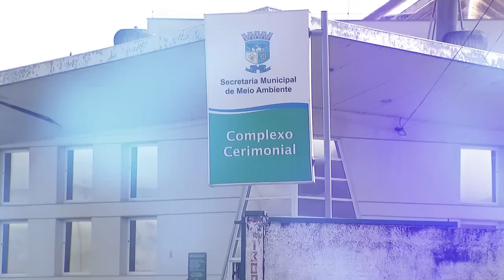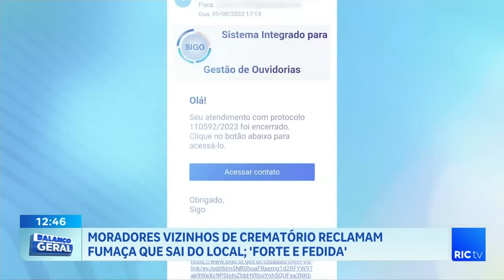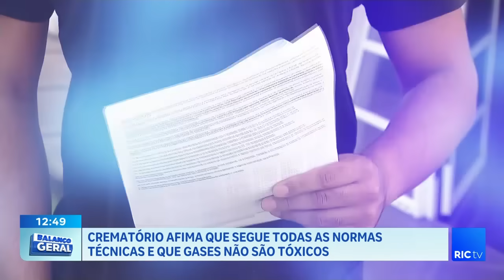Moradores vizinhos de crematório reclamam de fumaça que sai do local; 'forte e fedida'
Crematório incomoda vizinhos!